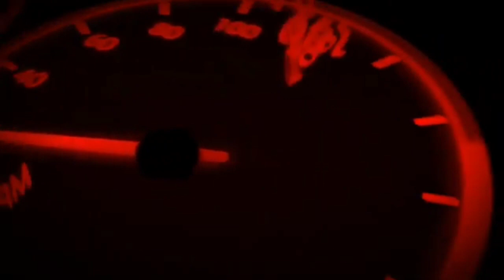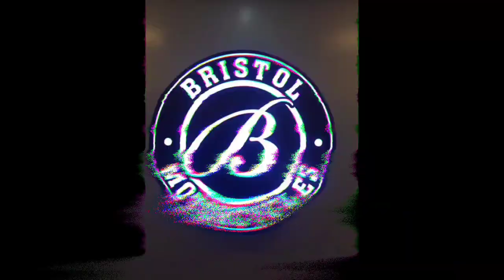Bristol Bobber650 WalkAround, Full Review and Testride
Review, WalkAround and Test ride sa Bristol Bobber 650 Guys! Beginners review on the Bristol Bobber 650! Watch the video till the end!!